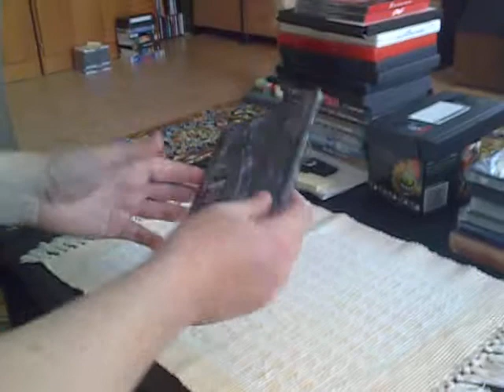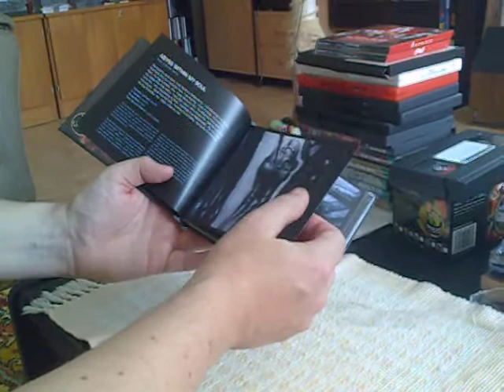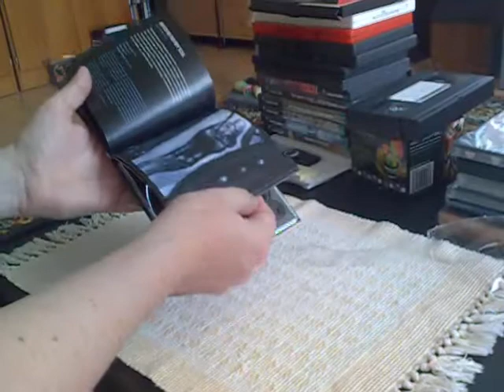Triptykon, Eparistera Daimones Deluxe Mediabook edition unboxing